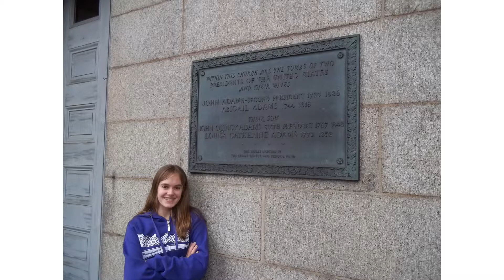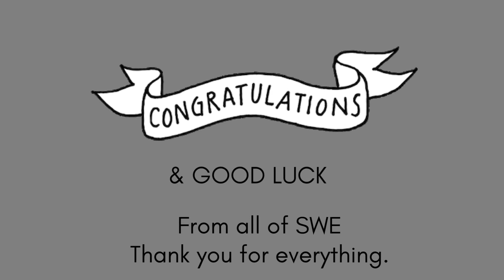UCF SWE 2019 Spring Graduating Seniors